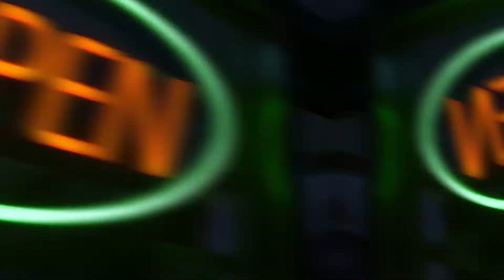Video Editing Project